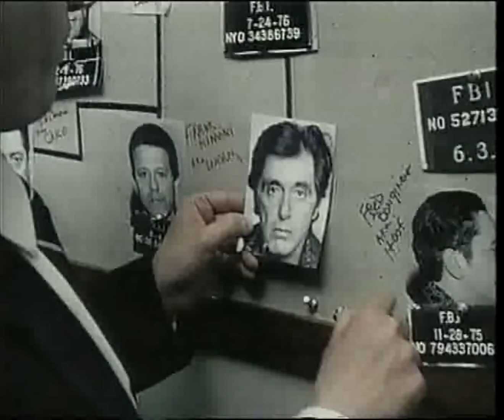Donnie Brasco - Trailer Italiano Originale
Donnie Brasco - Film del 1997 diretto da Mike Newell.